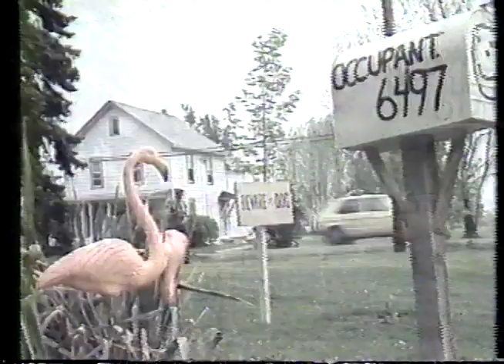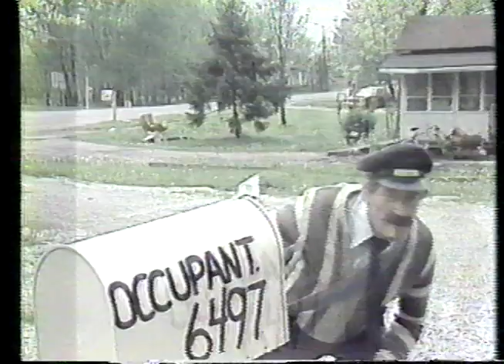Big Chuck and Lil John: Mail Man